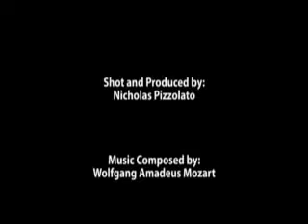HouseCalls Online: What athletes should look for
Dr. Kim Melloni, tells us about the balance of hydration.